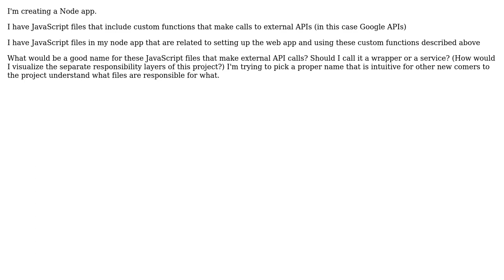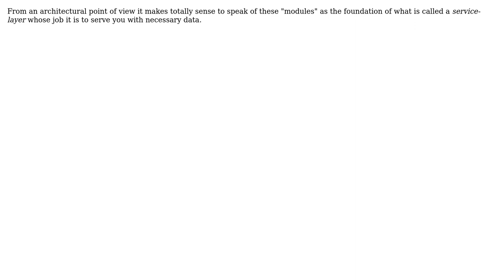Software Engineering: What do you call the layer of modules that call external APIs?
With thanks & praise to God, and with thanks to the many people who have made this project possible! | Content (except music & images) licensed under CC BY-SA | Music | Images & others | With thanks to user Thomas Junk user Robert Harvey user Laiv user Chris Moscoso and the Stack Exchange Network Trademarks are property of their respective owners. You are responsible for your own actions.